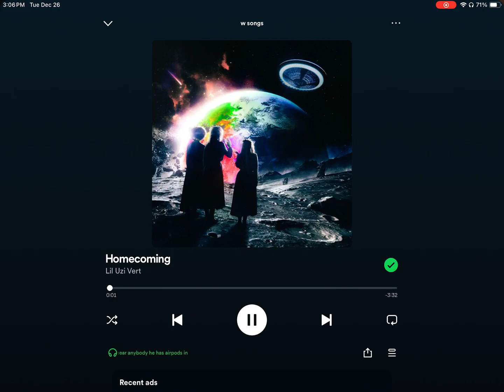Rate this fire transition 🔥🔥🔥